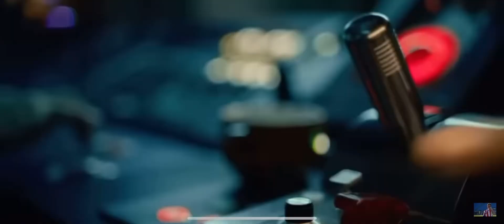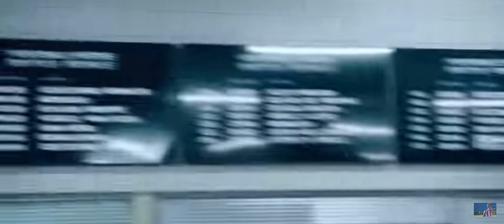New Nike (World Cup 2022).